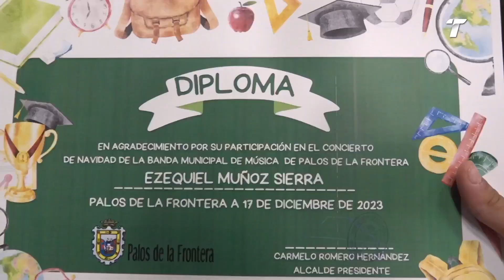La Banda Municipal de Música de Palos ofreció un concierto navideño con diez temas en su repertorio